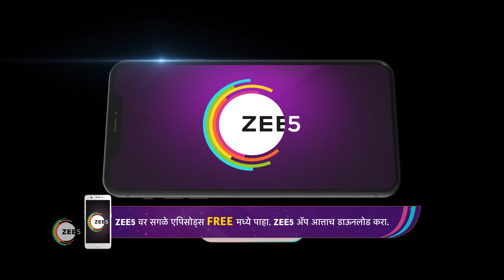Daar Ughad Baye | Ep - 122 | Feb 1, 2023 | Best Scene 2 | Zee Marathi